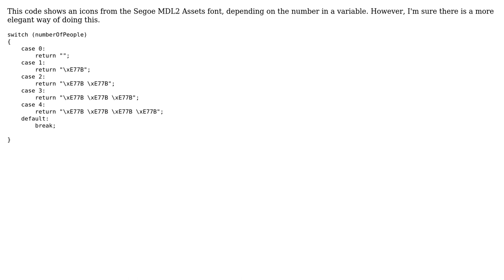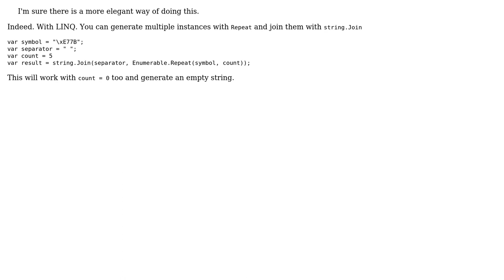Code Review: switch to create number of symbols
With thanks & praise to God, and with thanks to the many people who have made this project possible! | Content (except music & images) licensed under CC BY-SA | Music | Images & others | With thanks to user t3chb0t user Mister 832 and the Stack Exchange Network Trademarks are property of their respective owners. You are responsible for your own actions.